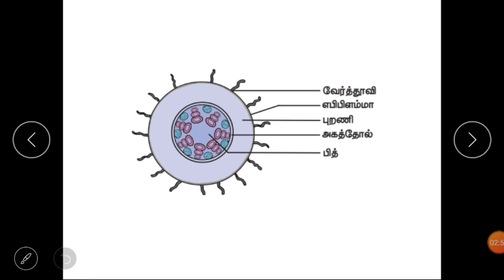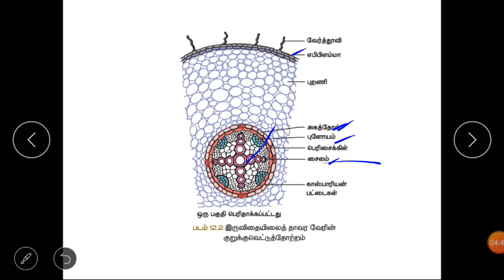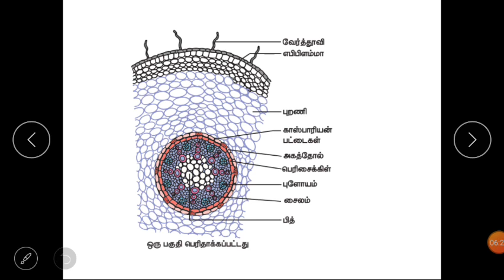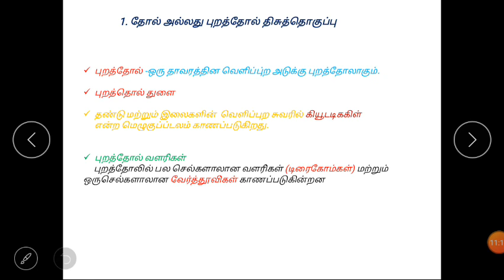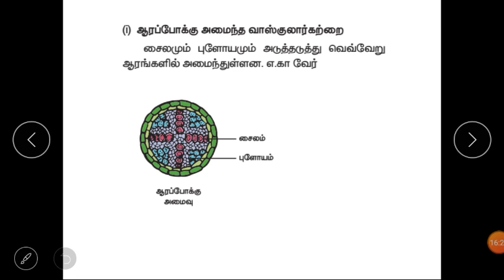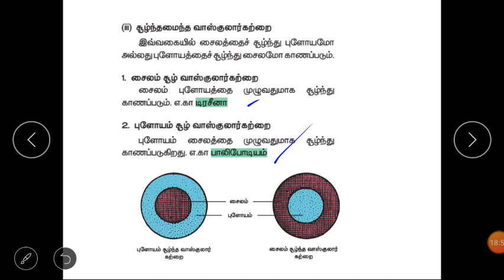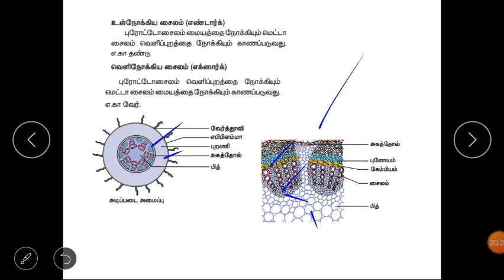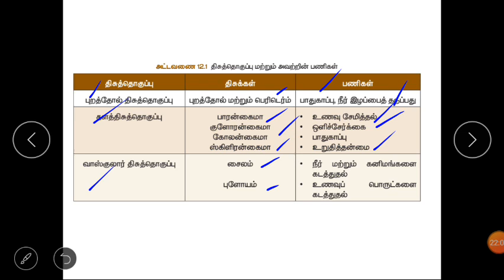தாவர உள்ளமைப்பியல் part 1 10th science in Tamil, unit 12 Plant Anatomy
Tamil Nadu 10th Science in Tamil, Unit 12 Plant Anatomy, Plant Tissue System,